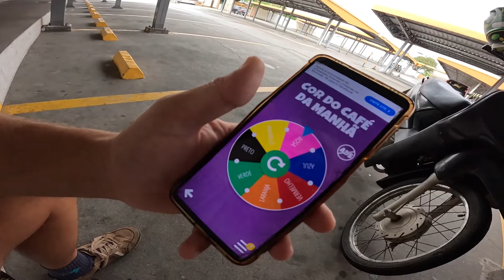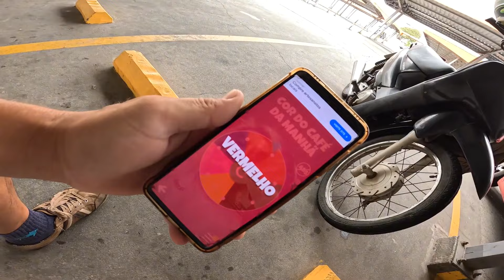COMI UM PASTEL VERMELHO DE CAFE DA MANHÃ 🟥🔴🍓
🌅🥟 Comi um Pastel Vermelho no Café da Manhã: Uma Experiência Gastronômica Única! 🌟🍴🔴

Iiiiuuuhhhuuulll, galera! Hoje vou compartilhar uma experiência diferente: Comi um Pastel Vermelho no Café da Manhã! 🌅🥟 Preparem-se para uma aventura gastronômica única, cheia de sabor e surpresas!

🤔 Já experimentaram um pastel vermelho? Contem suas histórias nos comentários!

🌟 Acompanhem essa jornada de sabores enquanto mergulhamos nessa iguaria deliciosa e descobrimos os segredos por trás desse pastel diferente!

🚀 Sigam-me no Instagram @tortoytb para conteúdo exclusivo! 💙